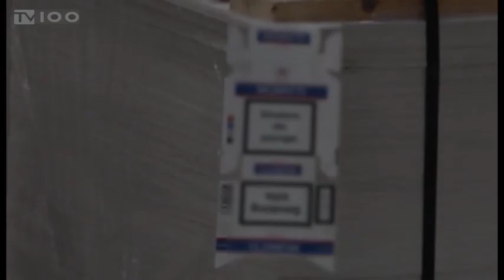ΣΥΣΚΕΨΗ ΓΙΑ ΤΗΝ ΠΑΤΑΞΗ ΤΟΥ ΠΑΡΕΜΠΟΡΙΟΥ ΣΤΗ ΘΕΣΣΑΛΟΝΙΚΗ (TV100-061119)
Εντατικοποίηση των ελέγχων για την πάταξη του παρεμπορίου προανήγγειλε από τη Θεσσαλονίκη ο γενικός γραμματέας Εμπορίου και Προστασίας Καταναλωτή, Παναγιώτης Σταμπουλίδης. Ο κ. Σταμπουλίδης προήδρευσε σε ευρεία σύσκεψη στο Δημαρχείο, παρουσία του δημάρχου, Κωνσταντίνου Ζέρβα. Όπως τονίστηκε η παραοικονομία έχει προκαλέσει σοβαρές οικονομικές ζημιές στο στεγασμένο εμπόριο και στα νοικοκυριά, ενώ την ίδια ώρα έχουν χαθεί χιλιάδες θέσεις εργασίας. Ο δήμος Θεσσαλονίκης έχει ήδη αναλάβει δράση κατά του παρεμπορίου, επιδιώκοντας να “χτυπήσει” το πρόβλημα στην πληγή του, ενώ οργανωμένες επιχειρήσεις πραγματοποιήθηκαν Σεπτέμβριο και Οκτώβριο από τη Δημοτική Αστυνομία, με τη συνδρομή της ΕΛΑΣ.
Ρεπορτάζ: Χρήστος Πέτρου
Κάμερα: Γιώργος Βογιατζόγλου
Μοντάζ: Παντελής Ταχτσής
Μιλούν: ΠΑΝΑΓΙΩΤΗΣ ΣΤΑΜΠΟΥΛΙΔΗΣ (Γενικός Γραμματέας Εμπορίου & Προστασίας Καταναλωτή),
ΚΩΝΣΤΑΝΤΙΝΟΣ ΖΕΡΒΑΣ (Δήμαρχος Θεσσαλονίκης)